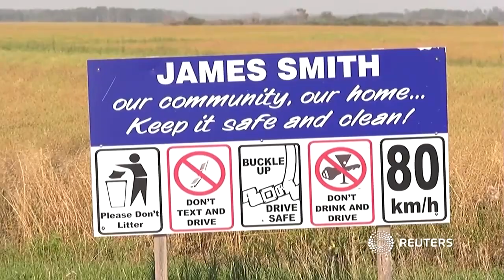Kanada: Zehn Tote und viele Verletzte durch Messerangriffe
In Saskatchewan sollen zwei Verdächtige an 13 Tatorten Menschen attackiert haben, nach ihnen wird gefahndet. Laut Polizei waren nur einige der Attacken gezielte Angriffe.

Bildrechte Thumbnail: David Stobbe/Reuters, ZEIT ONLINE